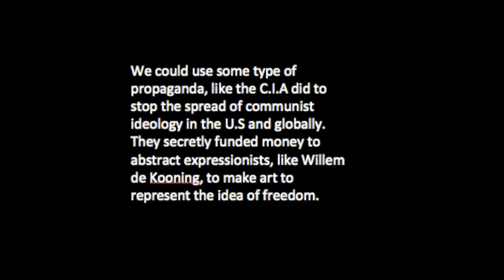UNT Design 2 - Leo Garcia - Kinetic Sculpture/video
artist to represent: Willem de Kooning
theme: Unjust Wars

images are from the work of Juliano Ribeiro Salgado
song playing is "Hearing Damage" by Thom Yorke